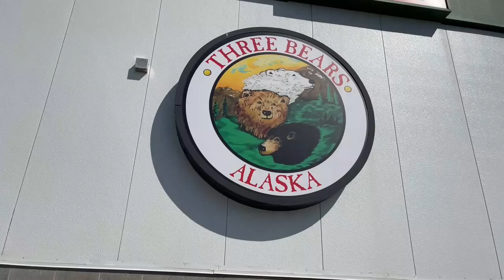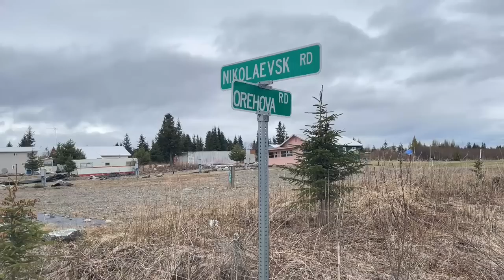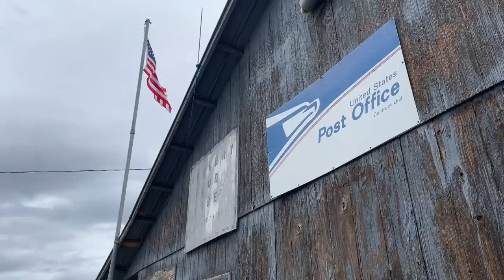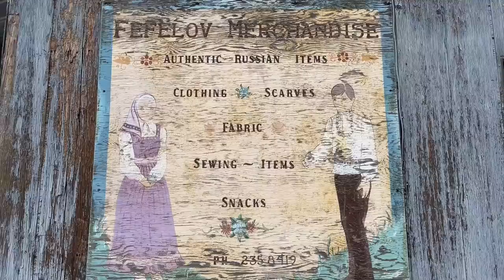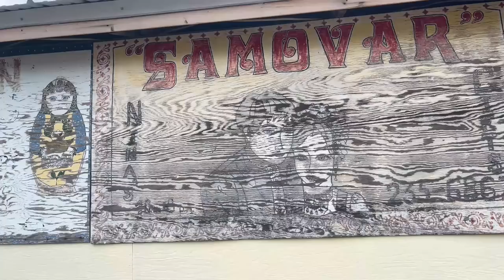Ruska Aljaska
Ruski svijet unutar Amerike? DA! Vjerujete ili ne, RUSKA ALJASKA itekako postoji: ovdje su crkve ruske crkve, ruski su i svećenici, ruski su grobovi sa ruskim križevima.
Stanovnici ovdje pričaju samo ruski, pošto engleski ni ne znaju!

Dođite samnom i pokazat ću Vam nevjerojatan svijet RUSKE ALJASKE!